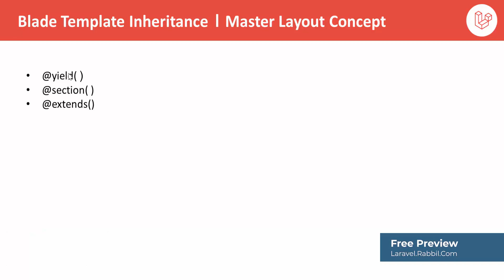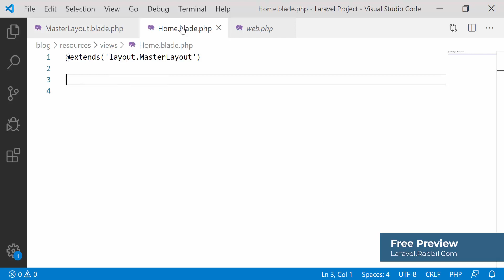Laravel Tutorial Bangla | Template Inheritance Master layout Part 37